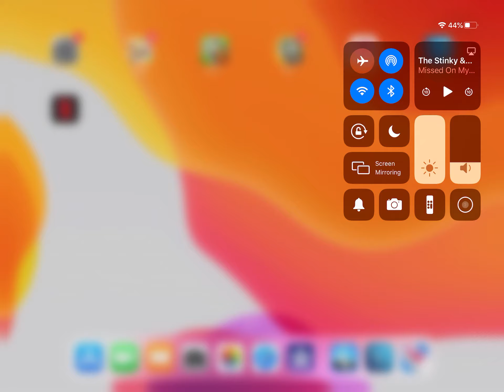Plants vs Zombies - Episode 14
You can't stop the mighty Tobias. No zombie in the world can stop Toby.